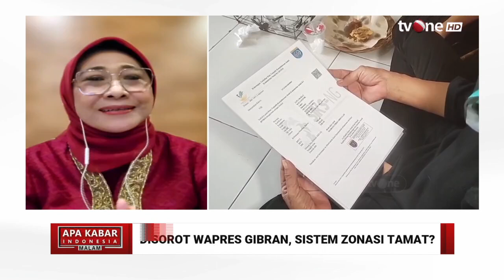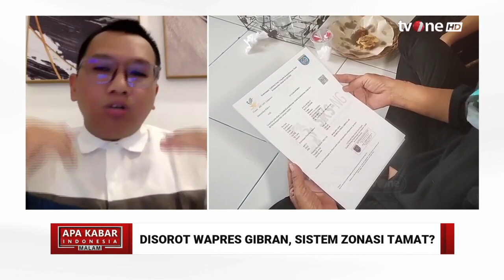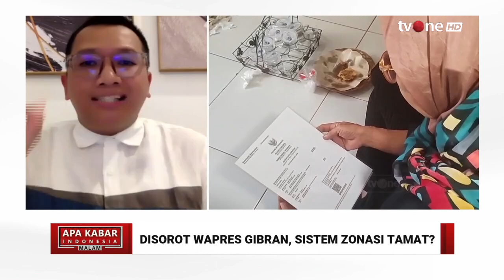Disorot Wapres Gibran, Sistem Zonasi Tamat?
AKIM, - Disorot Wapres Gibran, Sistem Zonasi Tamat? | AKIM tvOne

Wakil Presiden Gibran Rakabuming Raka meminta Menteri Pendidikan Dasar dan Menengah Abdul Mu'ti untuk menghilangkan sistem zonasi sekolah dalam Penerimaan Peserta Didik Baru (PPDB).

AKIM01
FR01
AML01